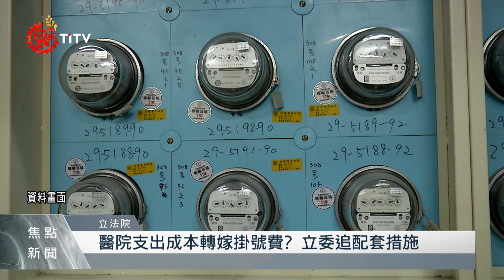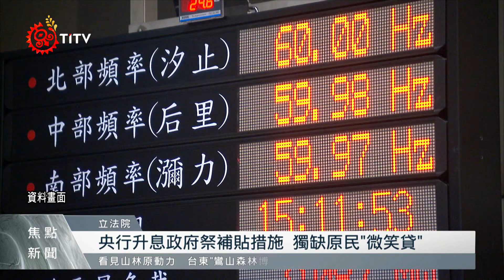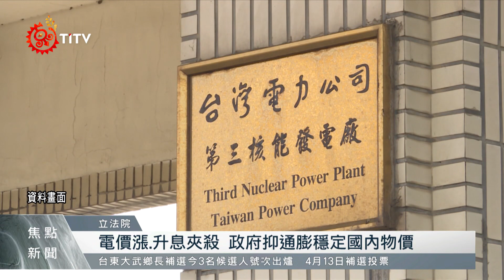電價4月漲醫療成本增 恐衝擊偏鄉醫療單位｜每日熱點新聞｜原住民族電視台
國內 電價 4月1日 調漲 受到社會關注！因為這一漲，除了影響物價甚至還有醫療成本；因此今天國民黨依照 醫界的反映，向政府喊話提出配套。